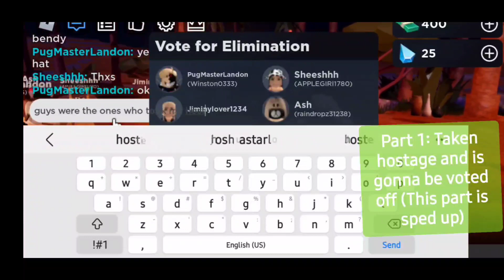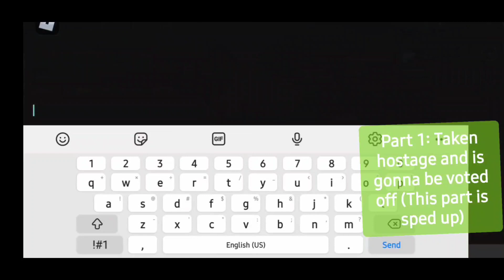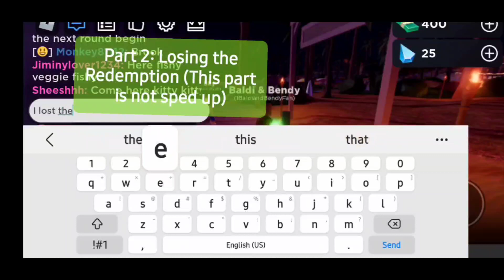I was taken hostage for the first time since I started to play Outlaster in Roblox